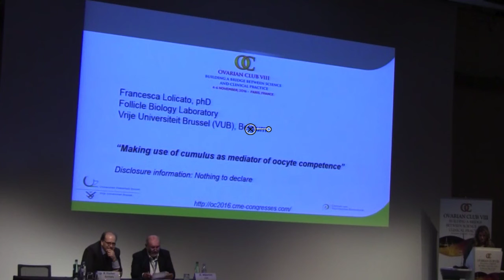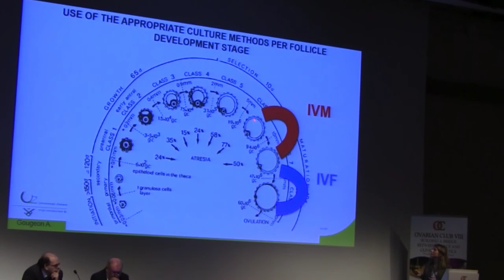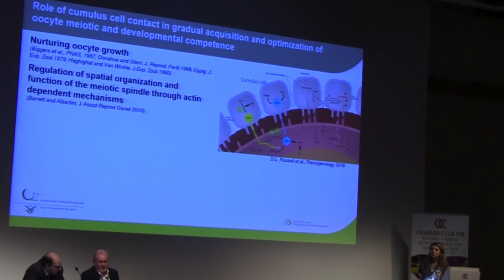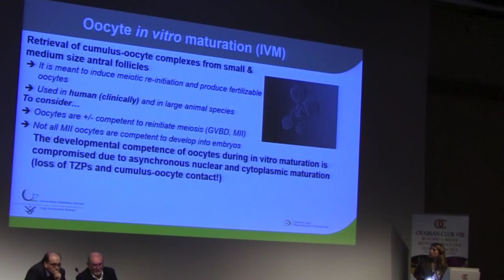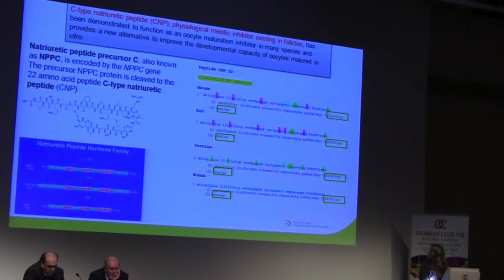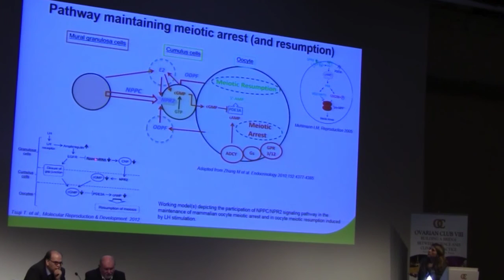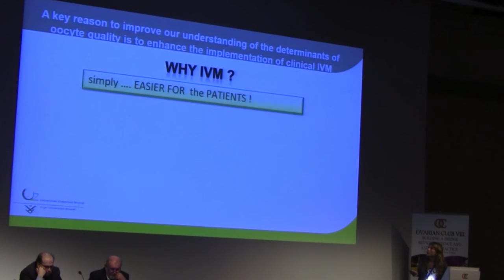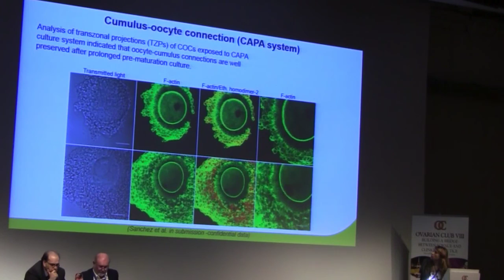Cumulus as witness and mediator of oocyte competence | Lolicato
Making use of cumulus as witness and mediator of oocyte competence: Francesca Lolicato, Belgium
VIII Ovarian Club Meeting | November 4-6, 2016, Paris, France